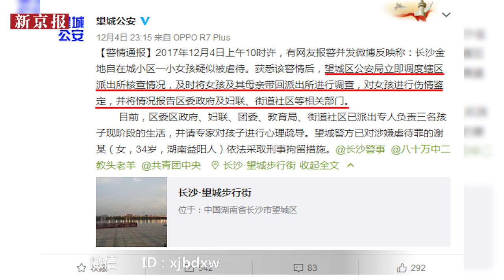动画：女童遭虐打 脑袋秃半边满身伤 其母涉虐待被刑拘-新京报·动新闻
12月4日媒体报道，长沙望城区一名6岁女童经常满脸伤痕，一片头发都没了，疑似遭到虐待。5日，望城公安发布消息称，获悉事态后目前已对女童进行伤情鉴定，并对涉嫌虐待罪的女童母亲谢某依法采取刑事拘留措施。